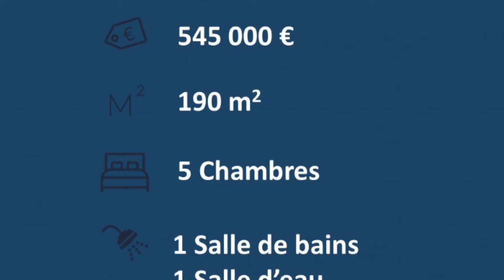Maison ancienne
Cette maison de famille de 190 m2 vous séduira pour son havre de paix à 5 min de Senlis. Grande maison comprenant 5 chambres un salon avec cheminée pour vos soirées d'hiver, cuisine, une salle de bains et une salle d'eau. La maison bénéficie d' un beau jardin paysagé doté de nombreux arbres fruitiers de 1350 m2 entièrement clos de murs, d'une cave à vins et d' une dépendance. Le chauffage est au gaz. Emplacement prévu pour 3 voitures. Votre interlocuteur pour ce bien : Catherine Renaudin 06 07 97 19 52 - MAIL Agent commercial mandataire en immobilier inscrit au registre spécial des agents commerciaux en immobilier au tribunal de commerce de Compiègne sous le n ° 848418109 . Prix 545 000 € FAI à la  charge du vendeur .